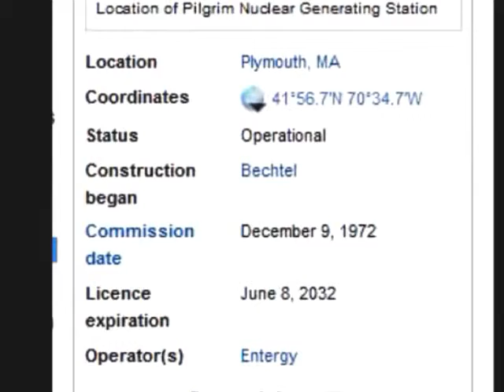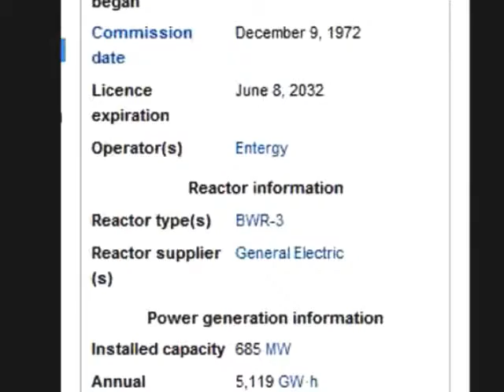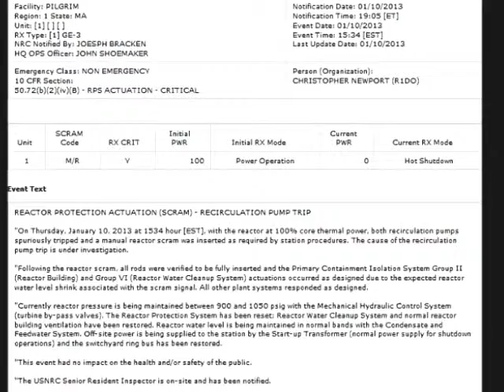nuclear plant of the pligrim video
Pilgrim Nuclear Power Station (PNPS) is the only nuclear power plant operating in the United States Commonwealth of Massachusetts.